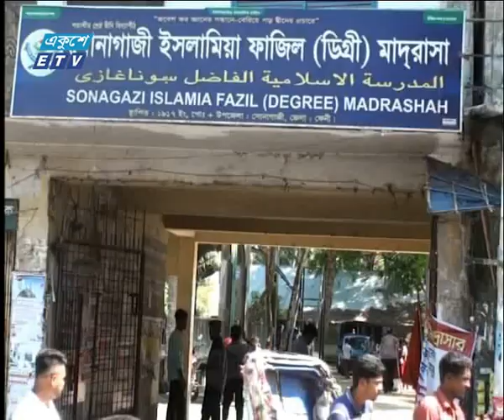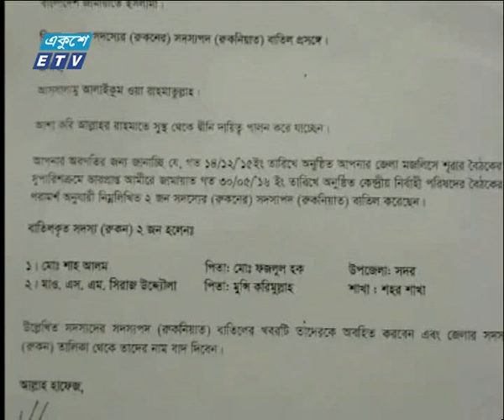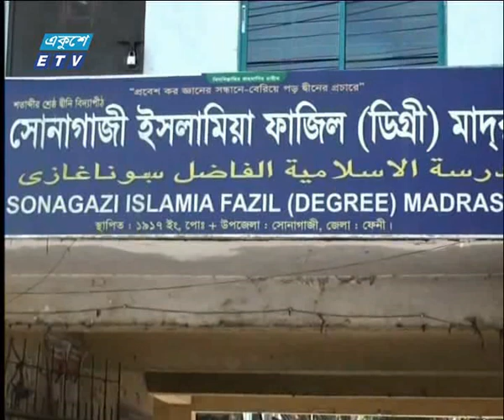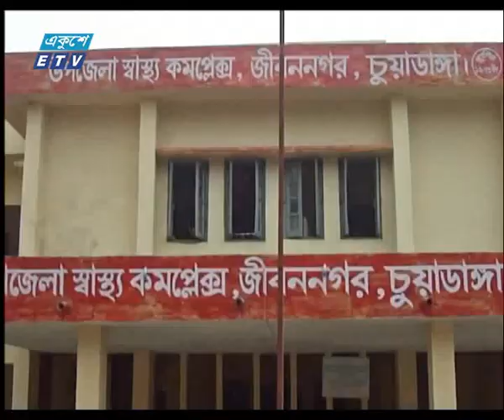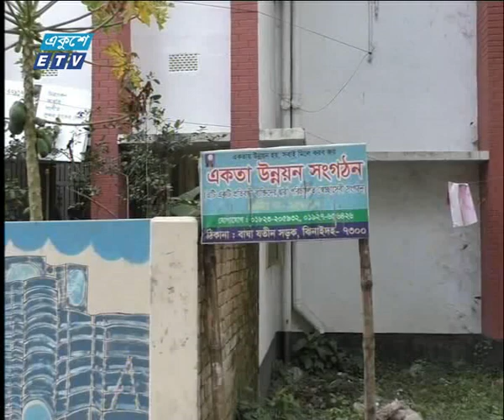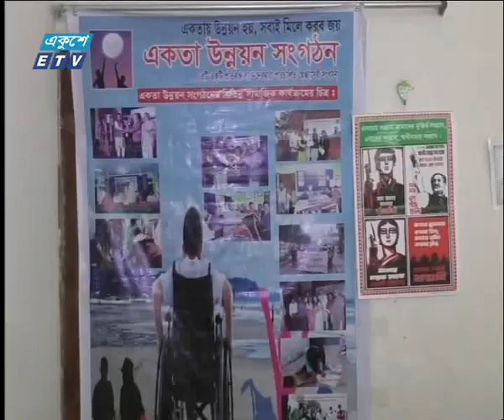বেলা ১১টার সংবাদ || ২৬ এপ্রিল ২০১৯ | ETV News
২০০০ সালের ১৪ই এপ্রিল এটি সম্প্রচার কার্যক্রম শুরু করে। টিভি চ্যানেলটির খবরে নতুনত্ব ও অভিনবত্ব থাকার কারণে দর্শকদের কাছে বিপুল জনপ্রিয়তা লাভ করে। দেশ বিদেশের সর্বশেষ খবর, নাটক, সিনেমা, ডকুমেন্টারিসহ নানা খবর ও বিনোদনমূলক অনুষ্ঠান প্রচারিত হয় একুশে টেলিভিশনে।